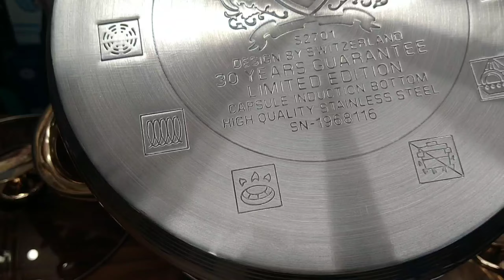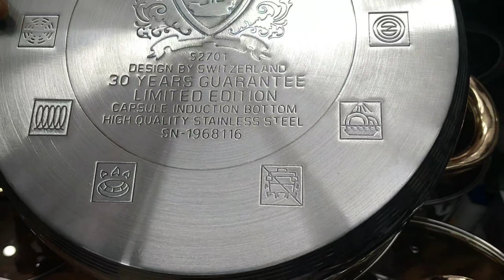এক কুকিং সেট এ জীবন পার | Kaisa Villa Cooking Set Wholesale Price | Saucepan Price In Bd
Omor Enterprise
458, New Super Mrket , Goli 20, Ground Floor,
New Market , Dhaka 1205